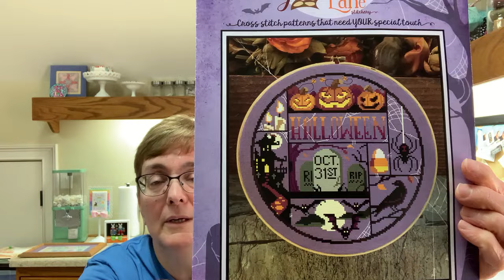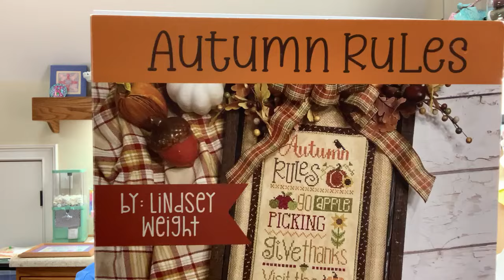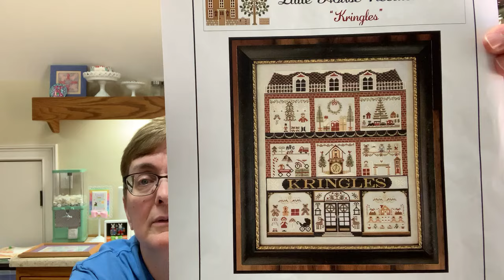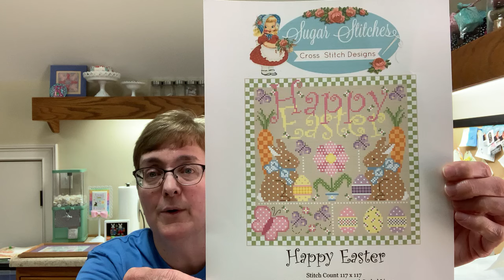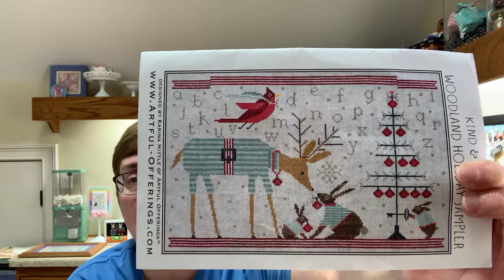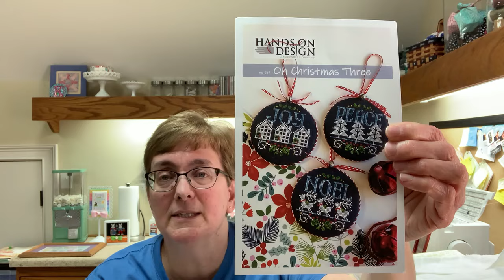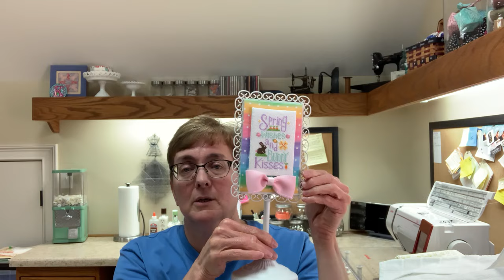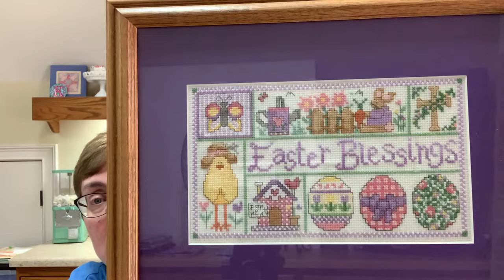Floss Tube Video with what I have been up to!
See all the progress and finishes I have with my Cross Stitch, Quilting and Machine Embroidery Projects!

Leave a comment or question...I LOVE hearing from my viewers!

QUILTY PROJECTS...
-Strawberries and Rhubarb Log Cabin Paper Pieced Block Pattern...
-Christmas Quilting Book by Wendy Sheppard

My Sister Lisa's Easter Cross Stitch Gift to ME...
"Easter Blessings"
Leisure Arts Booklet...Sample the Seasons by Gail Bussi

Floss Tubes Mentioned...